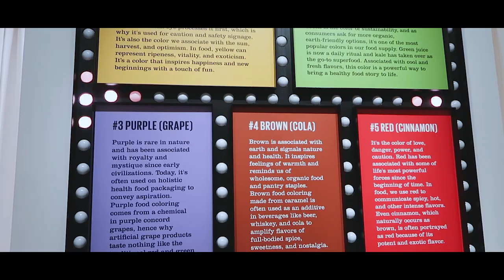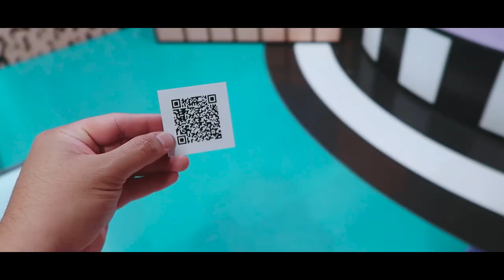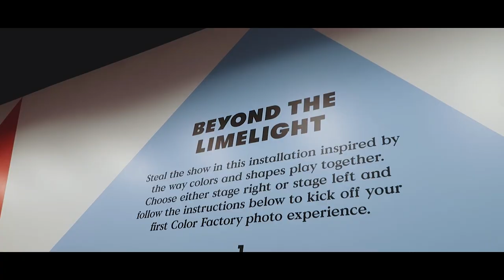Color Factory Chicago | Vinz Leonardo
If you visit Chicago, don’t forget to check out @colorfactoryco  🌈
They have different exhibits that are interactive and immersive. They collaborated with the best of the best to make the visitors and spectators joyful. 3 locations you can visit: Houston, New York, and the one I visited from our very own, Chicago. It was truly an amazing experience, whether going solo, first date, family get together, friends hanging out, you name it. They’re located at 233 S Wacker Dr, Chicago, IL 60606
Special thanks to:
@youneedmc @billieholiday for making this possible and having us 🤙🏼